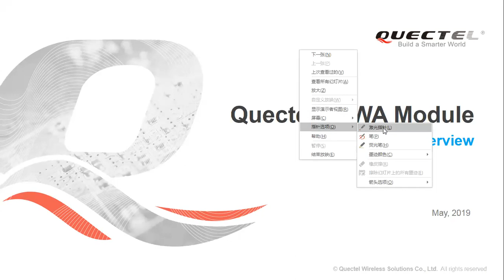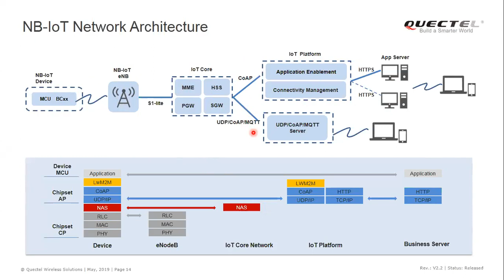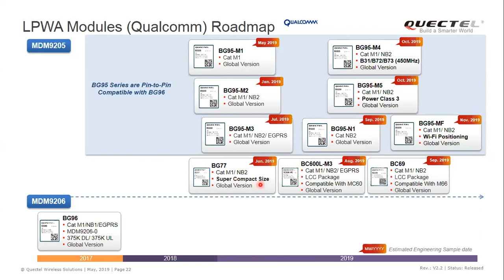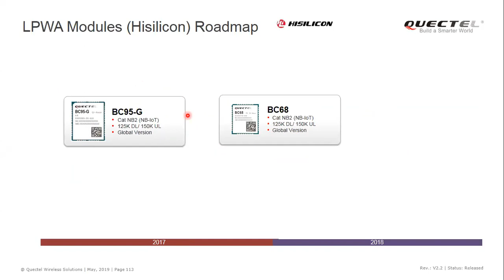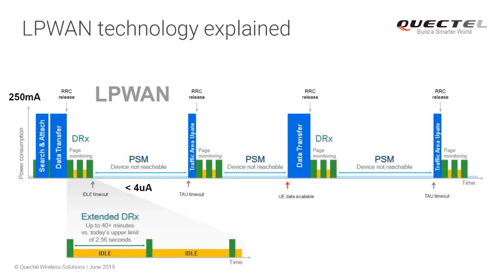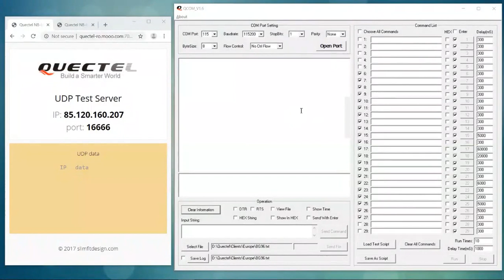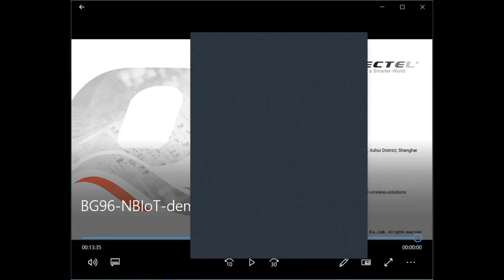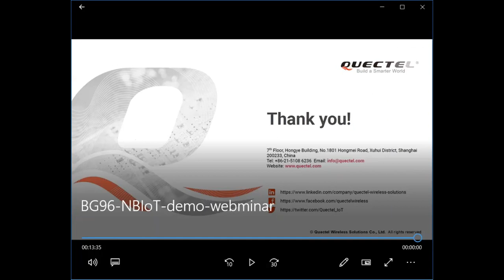SOS electronic webinar with Quectel: LPWA (NB-IoT + LTE Cat M1)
Are you interested in the new LPWA data transfer technologies inlet network? Do you want to know as much as possible about the functioning of NB-IoT and Cat M1 devices? We have a unique opportunity for you to learn more about NB-IoT and LTE Quectel modules directly from LPWA technology expert, David Wei from Quectel.